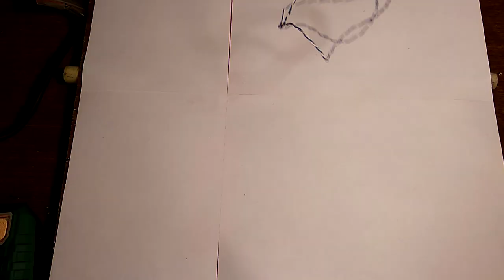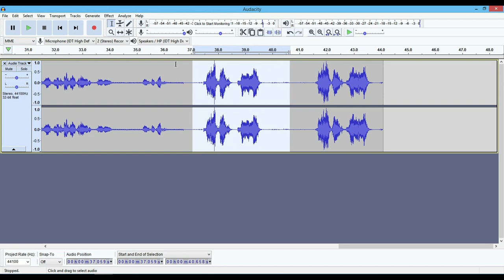How To Make Microphone For Your Computer Eastern European Style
Hello friends, I am Mikhail.

I started this channel to show You how we make stuff in Eastern Europe. Unfortunately I had no filming or video editing equipment, so in this video I will show you how to make a microphone for video projects. The same microphone is used to record audio comments onto this video, so let me know what You think.